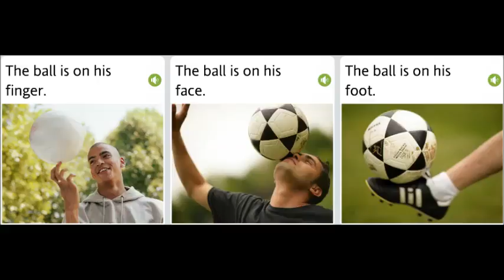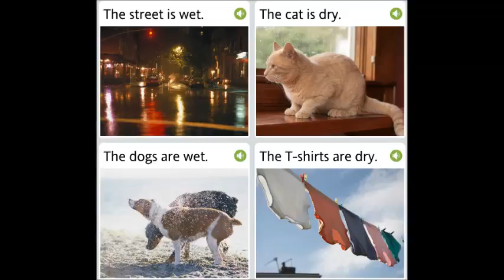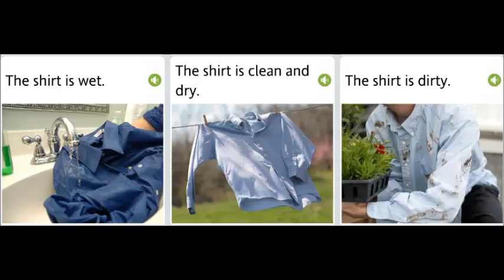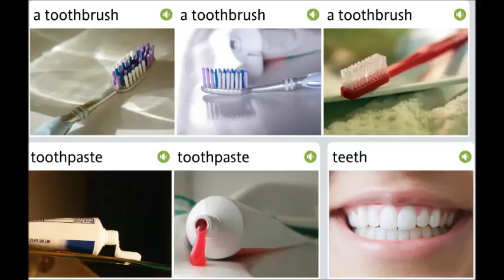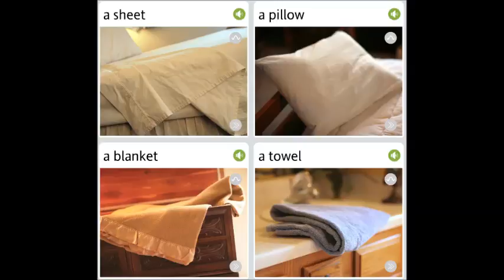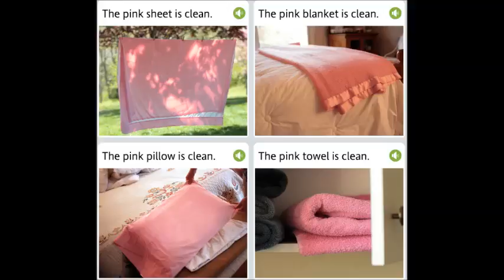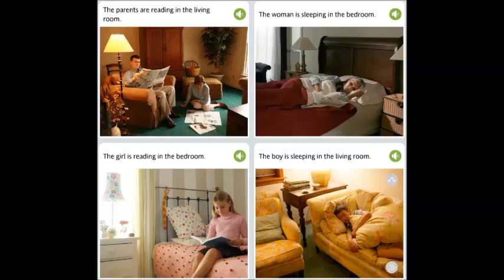Unit 3 Lesson 4